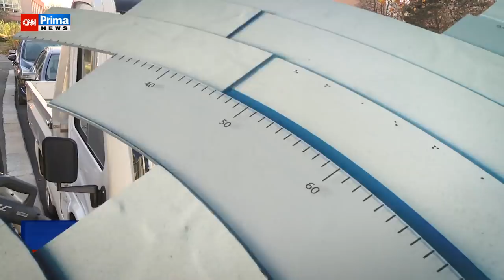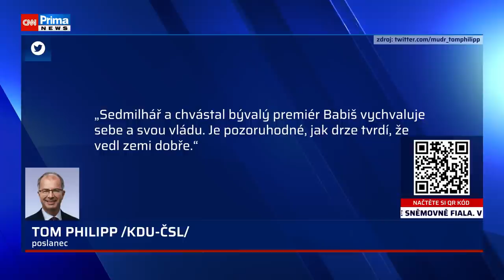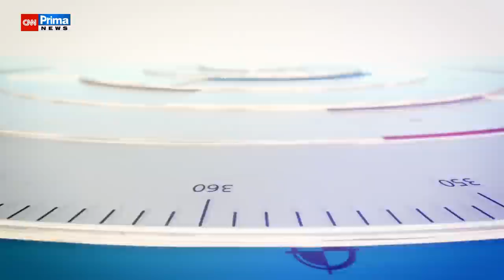Babiš bude chtít být prezidentem. Špinavou práci nechá na Schillerové, míní Topolánek - 360°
Bývalý premiér a opoziční poslanec Andrej Babiš (ANO) bude kandidovat na prezidenta. V pořadu 360° na CNN Prima NEWS se na tom shodli bývalí předsedové vlád Petr Nečas, Mirek Topolánek a Vladimír Špidla. Topolánek poznamenal, že Babiš nechá špinavé prádlo na „svých“ poslancích.